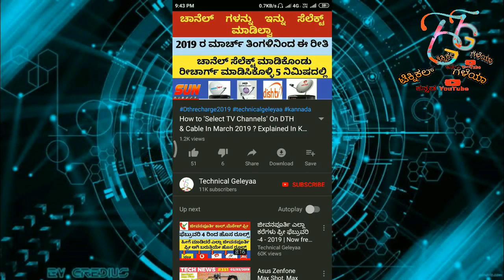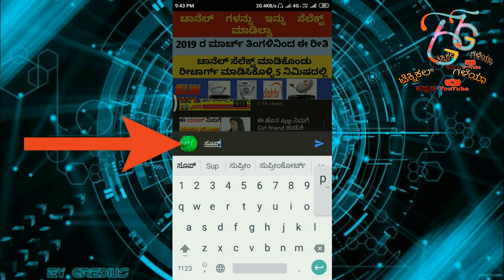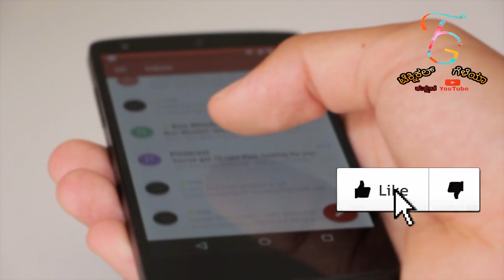Jio Phone 699 ನಾ ಸತ್ಯ ಈಗಲೇ ತಿಳಿದುಕೊಳ್ಳಿ । Hidden T&C of Jio Diwali Dhamaka Offer 2019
Jio Diwali Dhamaka Offer Jio Phone in Rs 699 Only All Terms & Conditions
How to Buy Jio Phone in Rs. 699 under Jio Diwali Git Offer 2019
Jio Cashback Offers on Recharge of Rs.149 & above from October 1 to October 15, 2019

Jio Phone Diwali offer
indian jugad tech
Jio 699
Jio Phone offer
Jio Phone at 699
Jio Diwali offer
JioPhone 699
Jio offer
Jio
Diwali offer
Jio Phone offer 2019
Jio Dhamaka offer 2019
Jio Phone 699 offer
Jio Phone in 699
Jio 699 Phone
how to buy Jio Phone in 699
Jio 699 mobile
Jio offer 2019
Jio Phone new offer 2019
Jio Phone offer today
Jio 699 plan
Jio phon 699
Jio mobile
Jio mobile Diwali offer
Jio Phone Diwali offer 2019
Jio Diwali Dhamaka
Jio Diwali Dhamaka offer
Jio Phone new offer
Jio Phone offer 699
Jio Phone rs 699
Jio Phone699
new Jio Phone 2019
how to buy Jio Phone at 699
Jio deepavali offer
Jio mobile offer
Jio Phone 699 rs
Diwali Dhamaka
Jio Dhamaka
Jio Phone Dhamaka offer
JioPhone
जिओ फोन

ಧನ್ಯವಾದಗಳು🙏🙏

◻ಲೈಕ್ 👍🏻
◻ಕಾಮೆಂಟ್✍
◻ಶೇರ್ ಮಾಡಿ..🤝🏻